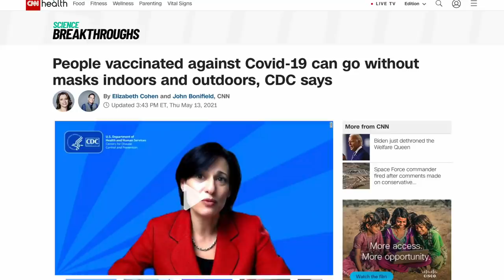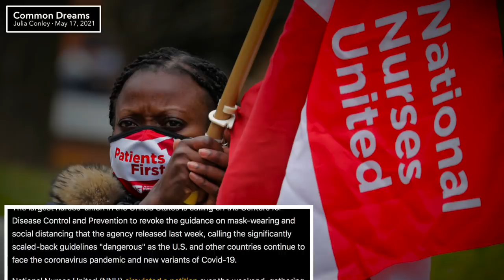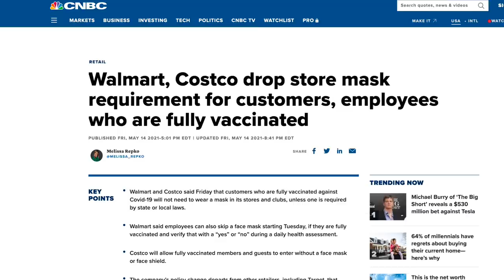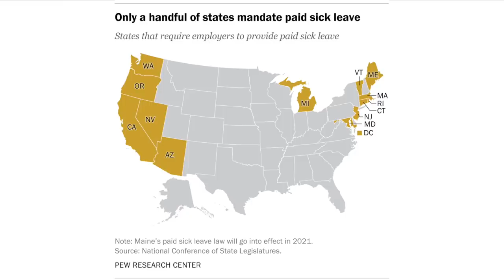Nurses' Union SLAMS the CDC’s New Mask Guidance For “Endangering” Workers